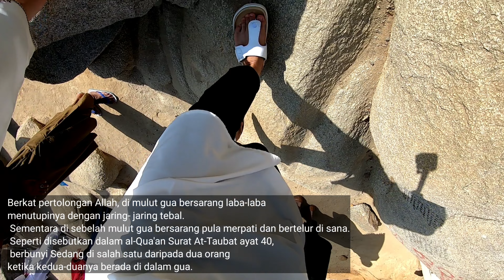JALUR TREKKING NAIK KE JABAL TSUR - di kota mekkah (full movie)